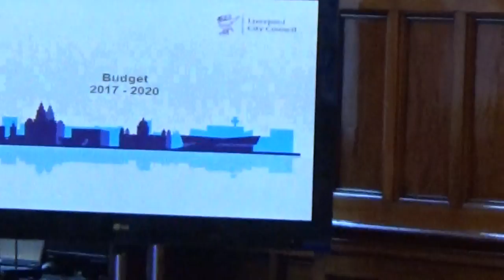Liverpool City Council (Budget) 8th March 2017 Part 1 of 5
Liverpool Town Hall, High St, Liverpool L2 3SW

The agenda and reports for this meeting can be found on Liverpool City Council's

1. Declarations of Interest 3:14

To provide an opportunity for Members and Officers to declare any disclosable pecuniary or significant prejudicial interests, in which case the Member will need to leave the Chamber during consideration of the item.

2. Minutes of the Extraordinary City Council Meeting and Council Meeting held on 18th January 2017 4:30

To consider the minutes of the Extraordinary City Council Meeting and Council Meeting held on 18th January 2017.

3. Public Question Time/Petitions/Statements 9:05
To receive in accordance with the Standing Orders any questions/petitions/statements from members of the public.

Public questions/petitions/statements should be submitted to Democratic Services by 12.00noon on Friday 3rd March 2017, utilising the following options:

By writing to: Democratic Services, Municipal Buildings, Dale Street,
Liverpool L2 2DH

4. CHIEF FINANCIAL OFFICER STATEMENTS 9:12

4a Statement of Chief Financial Officer on Robustness of Estimates 2017/18

4b Statement of Chief Financial Officer on Adequacy of Provisions & Reserves 2017/18 to 2019/20

5. BUDGET RECOMMENDATION 2017/18 10:06
To consider the recommendation of the Mayor and Cabinet in respect of Agenda Items 5 (a) to (e), that approval be granted for -

(a) City Council General Fund Budget 2017/2018 to 2019/2020–

the City Council General Fund Budget for the three year period 2017/2018 to 2019/2020 consisting of –

(i) a Council Tax increase for 2017/18 of 4.99%, resulting in a Band D Council Tax of £1,511.61, excluding charges from the Preceptors, and generating an additional £8.989m in 2017/18 compared to 2016/17. This includes a core increase of 1.99% and an Adult Social Care Precept of 3%, representing the maximum allowed increase without triggering a referendum;

(ii) a net base budget of £399.614m for 2017/18, £420.966m for 2018/19 and £425.350m for 2019/20 incorporating the budget savings options (appendix 1) and the income from Government and the Collection Fund (appendix 2); and

(iii) regular reports be produced so that all estimates and budget assumptions are kept under stringent review so as to ensure that a sustainable financial position is rigorously maintained over the 3-year budget period.

which leads to a 3 year balanced budget 2017/18 to 2019/20;

Note that following the publication of the Final Local Government Settlement on 20 February 2017 that the figures contained in the Budget Report 2017/18 to 2019/20 required no amendments.

(b) Medium Term Financial Strategy 2017/2018 to 2019/2020–

The Medium Term Financial Strategy for the period 2017/2018 to 2019/2020 incorporating –

(i) Capital Strategy 2017/18 – 2021/22;
(ii) Asset Management Plan 2017/18 – 2021/22
(iii) Treasury Management Strategy 2017/18

(i) the revised Capital Programme of £131.645m in 2017/18 and £172.721m for 2018/19 to 2021/22 as set out at in agenda Item 5b and in Annex 1 to the report submitted;

it be noted that –

(ii) the significant investments being made to deliver the Mayoral Priorities of

· Investment in Highway Infrastructure;
· Building new homes;
· Bringing void property back into use;
· Protecting the Vulnerable;
· Growing the Economy;
· Creating sustainable City Council revenues;

(iii) that the City Council continues to seek affordable long-term funding solutions to deliver capital investment;

(iv) further schemes will be developed in 2017 through appropriate financial models gateway approvals and submitted to Cabinet for approval in due course;

(d) Estimated Collection Fund Outturn 2016/17

Note that the City Council share of the estimated Collection Fund deficit for 2016/17 of £10.922m has been taken into account in the City Council Budget Report 2017/18 to 2019/20.

(e) Statutory Calculations to determine the Council Tax for 2017/18

5a Estimated Collection Fund Outturn 2016/17

5b Capital Programme 2017/18 to 2021/22

5c Medium Term Financial Strategy 2017/18 to 2019/20

Additional documents:

Medium Term Financial Strategy 201718 to 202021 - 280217
Appendix 1 - Capital Strategy 2017/18 to 2021/22
Appendix 2 - Asset Management Strategy 2017/18 to 2021/22
Appendix 3 -Treasury Management Strategy 2017/18

5d City Council General Fund Budget 2017/18 to 2019/20

5e Statutory Calculations to determine Council Tax 2017/18